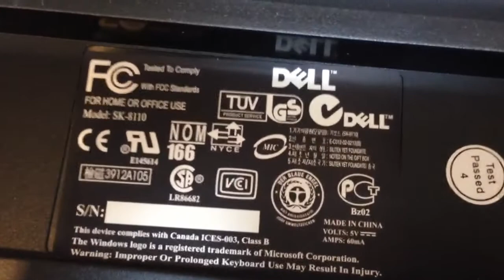DELL Keyboard キーボード DP/N 07N247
DELL Keyboard キーボード DP/N 07N247 PS/2